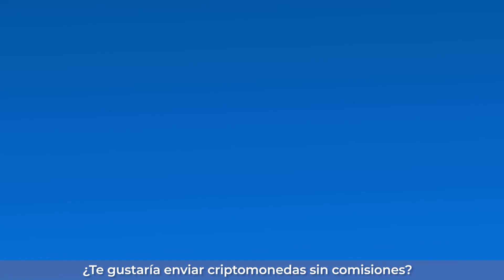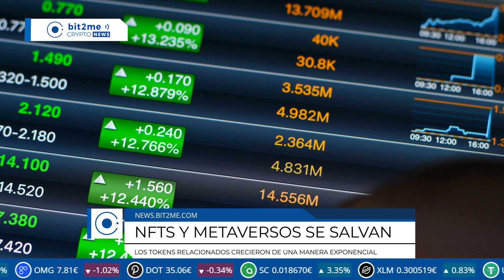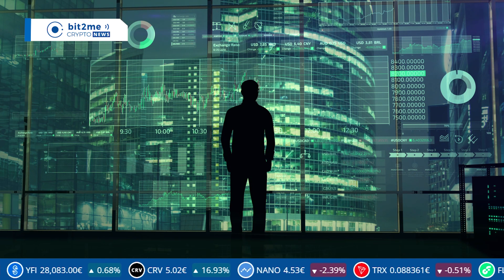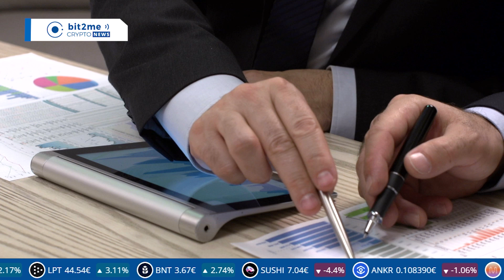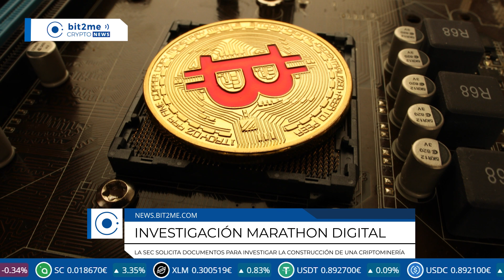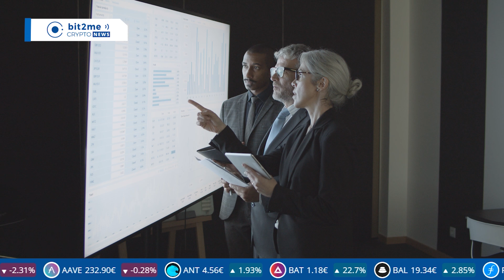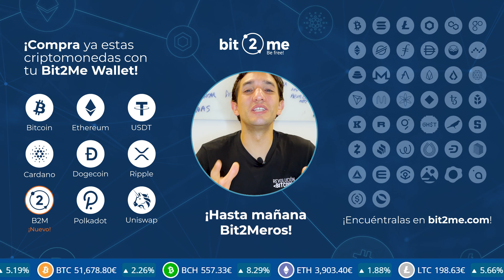🚨 NOTICIAS CRIPTOMONEDAS HOY 🔥 Ethereum se quema 👩‍⚖️ Regulación cripto 🌐 Metaversos on fire 👈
Las mejores noticias de Criptomonedas y Bitcoin BTC hoy en Bit2Me Crypto News:

🌐 Tokens del metaverso escapan de la correlación con las criptomonedas
🤑 Morgan Stanley tiene más de $300 millones indirectamente en bitcoin
👩‍⚖️ Reguladores de USA tienen planes para las criptomonedas el próximo año
🔥 Desde agosto se han quemado más de un millón de ETH

00:00 Promo Bit2Me Pay
0:26 Sumario
1:19 Tokens del metaverso escapan de la correlación con las criptomonedas
2:18 Morgan Stanley tiene más de $300 millones indirectamente en bitcoin
3:13 Reguladores de USA tienen planes para las criptomonedas el próximo año
4:34 La SEC investiga a Marathon Digital Holdings
3:38 Ya se han quemado 1 millón de Ethers
6:55 Pregunta del día
7:07 Cierre

🎁 *¡Has descubierto un regalo!* Si estás aquí, aprendiendo, te mereces nuestro regalo especial: Regístrate en Bit2Me con este enlace y en tu primera compra de 100€ o más te regalaremos 5€ *¡La revolución la creamos entre todos!*